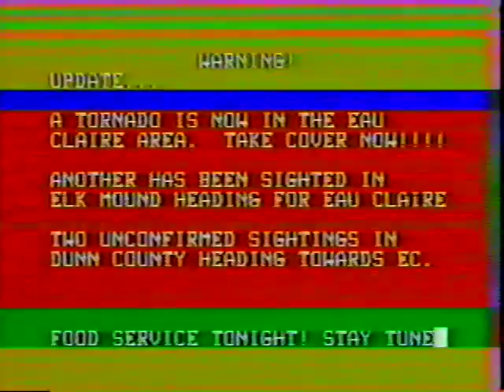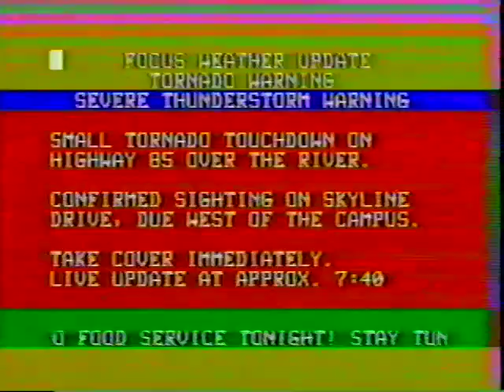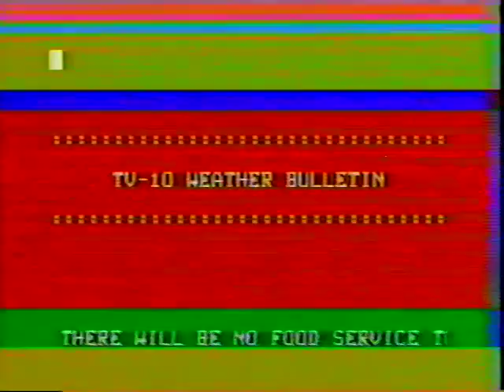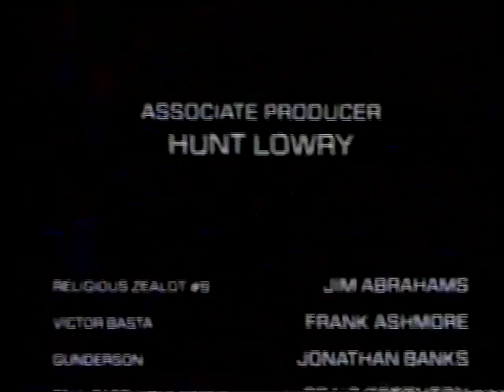1982 Severe Weather Bulletins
Pat Kreitlow informs the UWEC Campus about severe weather moving through the Chippewa Valley on September 12, 1982. Two tornados touched down that day. The severe weather forced dorm residents to seek shelter and also forced the closure of the cafeteria for the evening. This is a series of weather bulletins from that evening. Includes footage of destruction near London Rd. and Golf Rd.